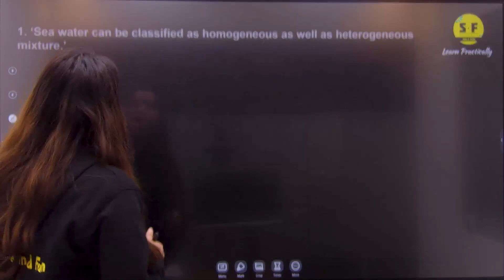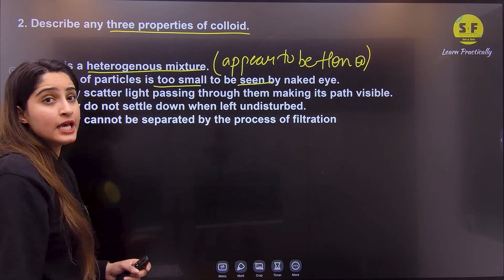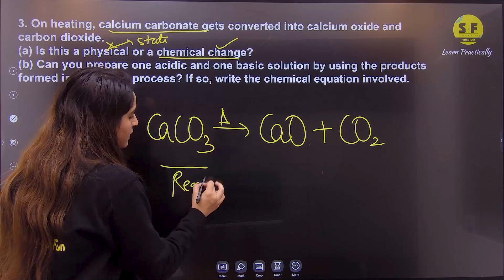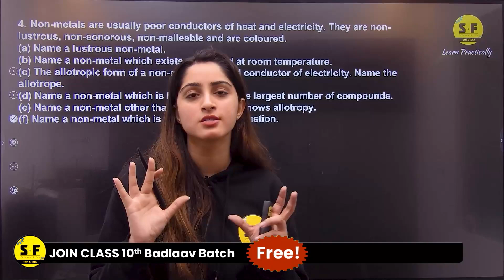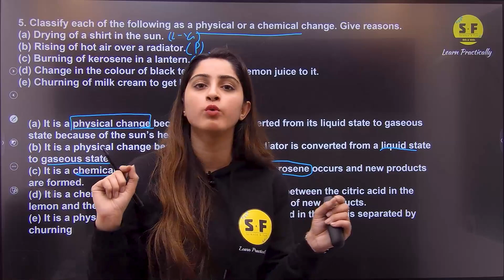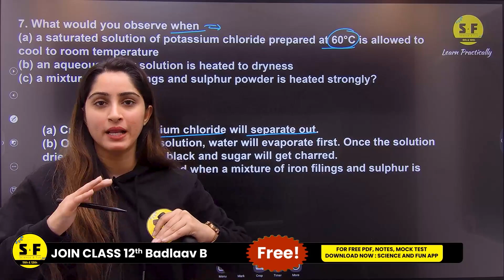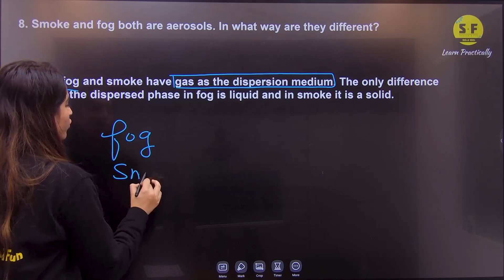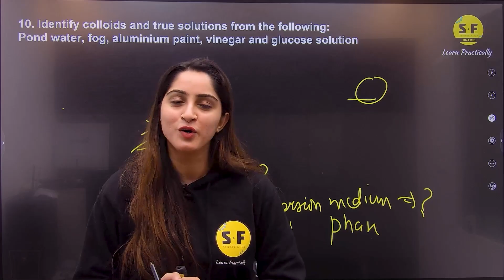Class 9th NCERT Exemplar Is Matter Around us Pure Subjective Questions with Diksha Maam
✅ Topper Batch Class 11th (Science)
. 📌Science and Fun Enquiry Form
. ✅  Board Foundation Batch-24 for Class 10 Preparation :-

Thanks ❤️